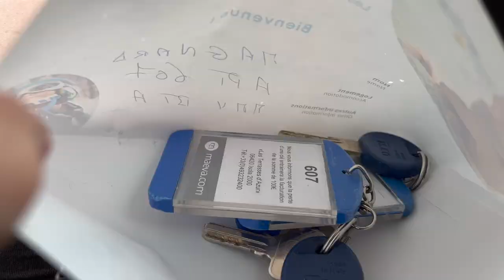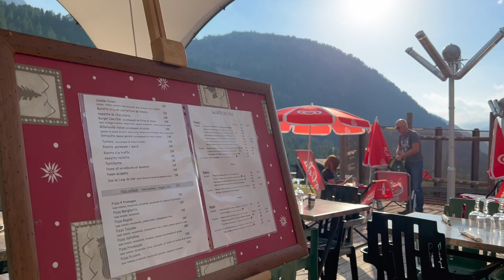VLOG : MA REVANCHE SUR MES VACANCES À LA MONTAGNE AVEC MES CHIENS !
Hello les copains, aujourd'hui nouveau vlog de notre séjour à la montagne, à Isola 2000. L'année dernière nos vacances ne se sont pas passées comme prévu, on a emmené Mélody aux urgences, alors cette année nous avons pris notre revanche ! Mais bon, on a quand même eu quelques problèmes...